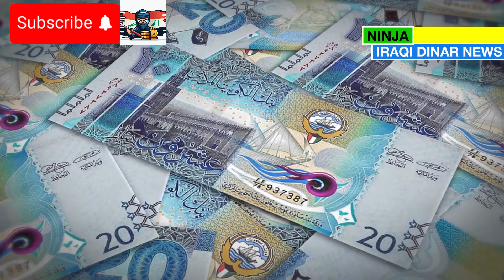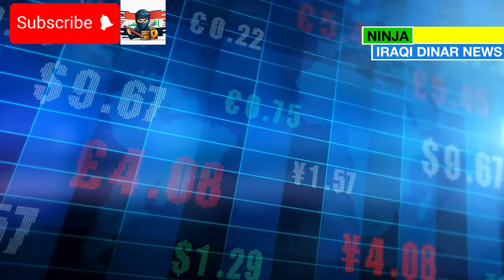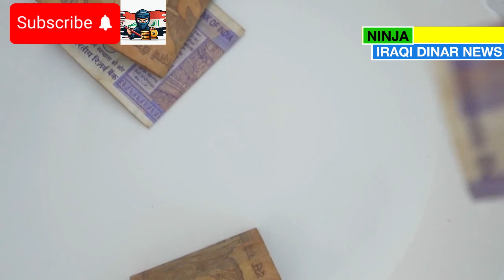Urgent Update: CBI Dinar Rate Soars—Prepare Now for Major Changes🔥Iraqi Dinar News Today🔥Dinar RV